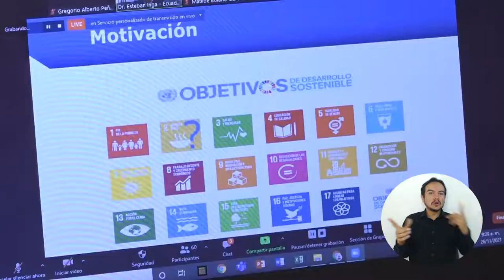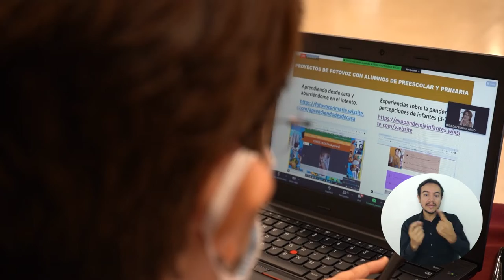UNIMAGDALENA vivirá el IX Simposio: Currículo y Políticas Educativas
La Universidad del Magdalena se prepara una vez más para vivir del 17 al 18 de noviembre, la novena versión del Simposio Internacional de Currículo y Políticas Educativas, en donde se desarrollará una agenda académica centrada en la ‘Política y gestión educativa en nuevos escenarios de la pospandemia’.